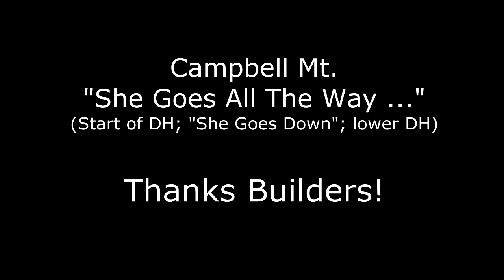Campbell Mt. - She Goes All The Way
Summit to Red Gate.
Started on the original climb/descend off the north side, picked up the new start to "She Goes Down" right after the fenceline to ride out Gary's berms. Deeked off before 4x track and picked up the old school DH to the bottom.

Pearl Jam - Lightning Bolt (2013)
- Getaway
- Lightning Bolt